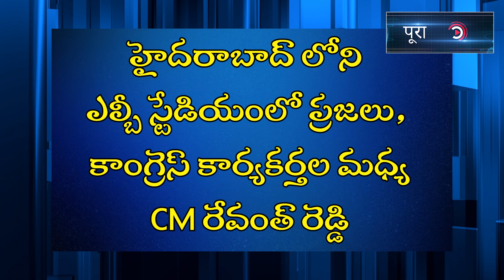హైదరాబాద్ లోని ఎల్బీ స్టేడియంలో ప్రజలు, కాంగ్రెస్ కార్యకర్తల మధ్యCM రేవంత్ రెడ్డి || PURALOCAL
in this channel we broadcast the local news update , raise the voice along with you, bring out local issues & local events..